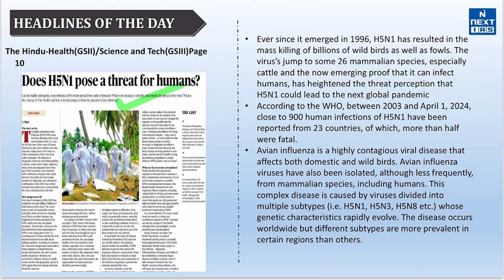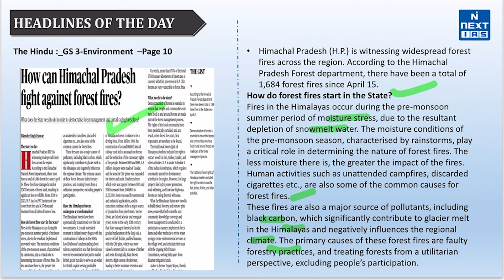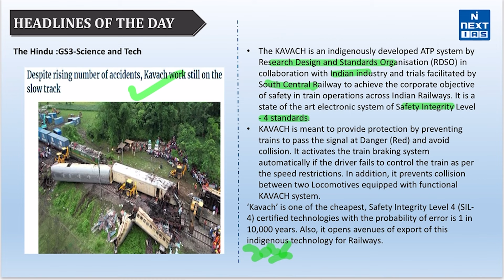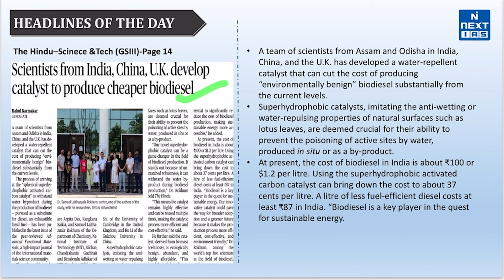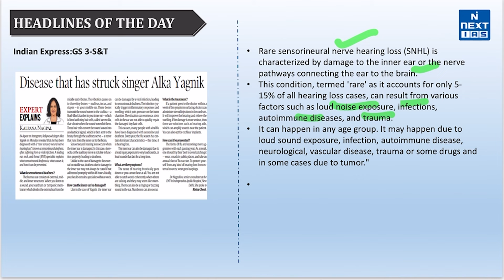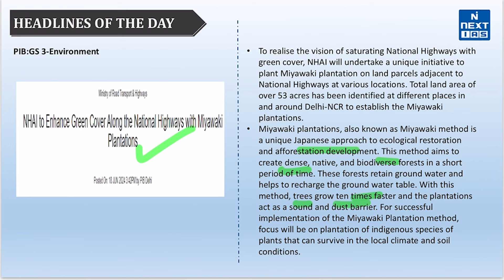19 June Daily UPSC Current Affairs 2024 | News Headlines Today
Dear Aspirants, Reading newspapers and critically analyzing relevant articles is the most important element of UPSC Civil Services Exam preparation.

The best source of daily current affairs study material is newspapers, and experts believe that THE HINDU,  The Indian EXPRESS, Mint, and Press Information Bureau (PIB) are invaluable in this regard. If you're looking for a good source to cover daily current affairs for the Civil Services Exam (CSE), look no further.

Keep Learning!